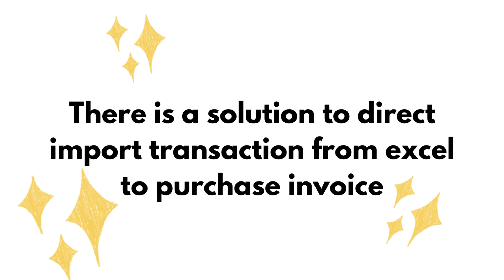Import transaction from excel into SQL Software - C004/2 | SQL Customization